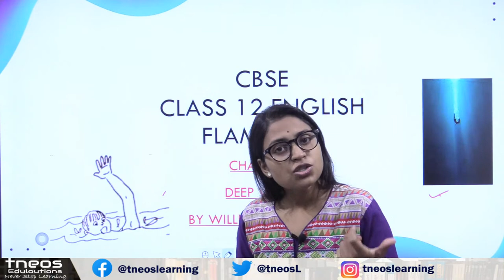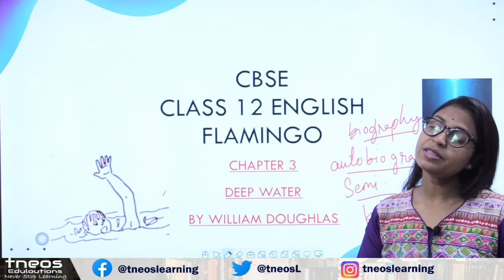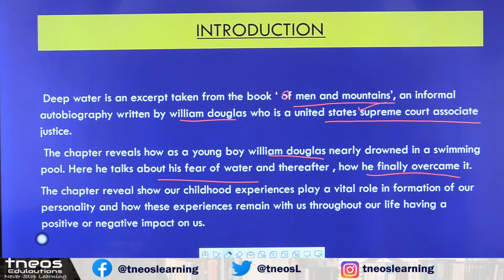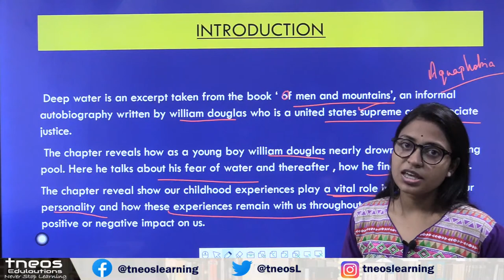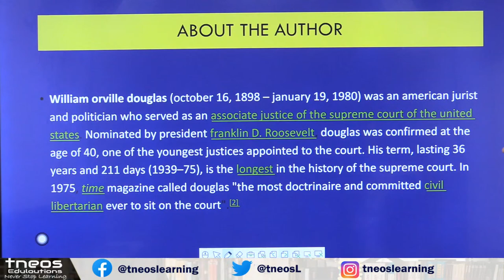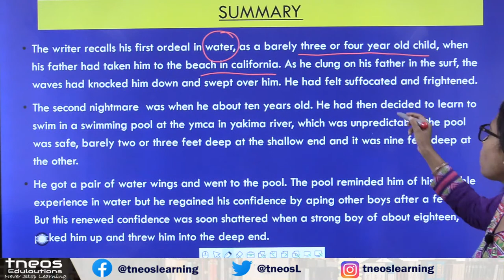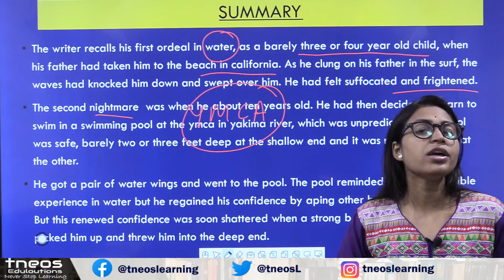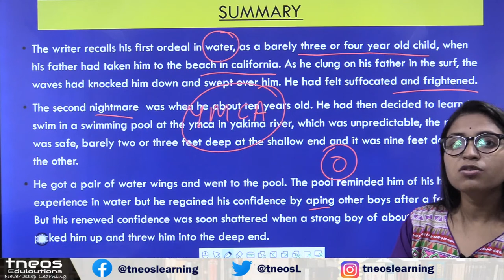Deep Water Ch 3 English CBSE | Class 12 ch 3 Deep water Flamingo